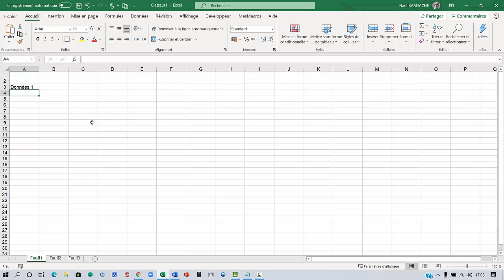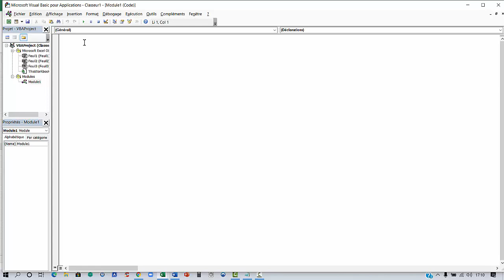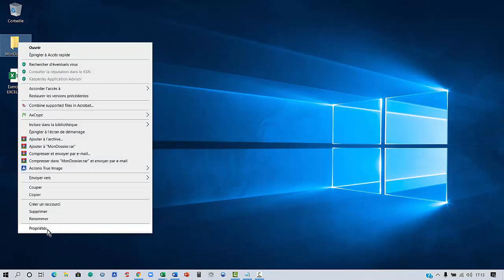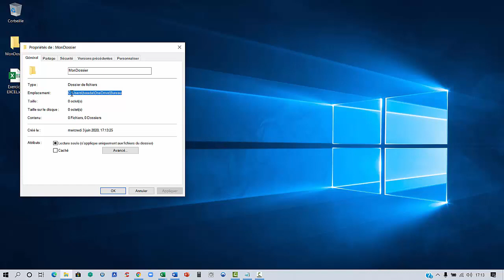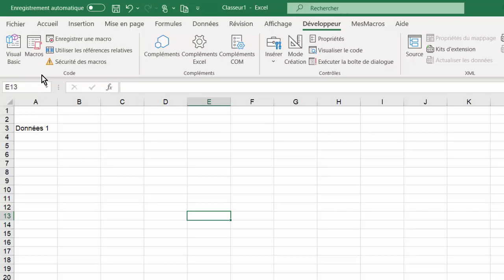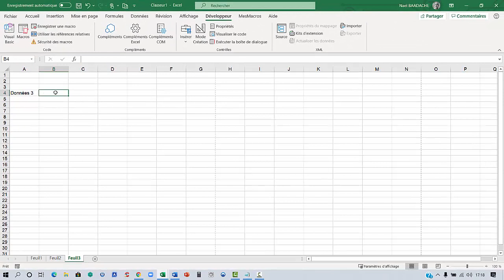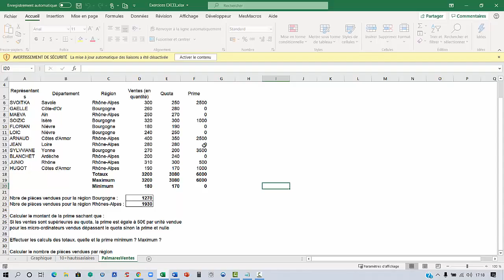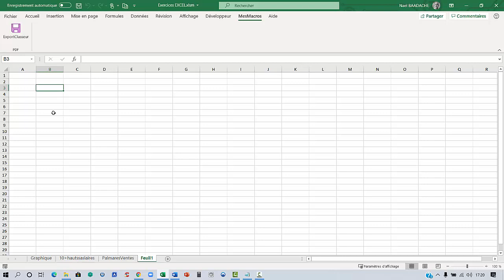1 clic = PDF instantané sur Excel (VBA) 🔑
1 clic = PDF instantané sur Excel (VBA) 🔑

Transformez votre feuille Excel en PDF en un seul clic grâce à cette astuce VBA ultra-efficace ! Gagnez du temps, automatisez vos exports et découvrez comment booster votre productivité avec Excel.

A l'aide d'un code VBA vous apprendrez à enregistrer en PDF plusieurs onglets d'un classeur

Horodatage
00:00 Présentation du projet
00:46 activation de l'onglet développeur
01:14 Création d'un code VBA
05:59 Vérification du code VBA
06:38 Personnaliser le ruban

Enregistrer Un Fichier Excel En PDF Avec Un Code VBA